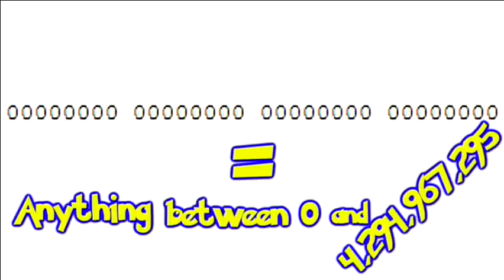All of Chuggaaconroy's Pokémon Emerald Bios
#001 - Treecko - Route 101 - 0:00
#004 - Torchic - Route 101 - 1:21
#007 - Mudkip - Route 101 - 3:54
#010 - Poochyena - Route 101 - 4:44
#012 - Zigzagoon - Route 101 - 5:26
#014 - Wurmple - Route 101 - 5:50
#019 - Lotad - Route 102 - 7:52
#022 - Seedot - Route 102 - 9:22
#025 - Taillow - Route 104 - 9:57
#027 - Wingull - Route 103 - 10:23
#029 - Ralts - Route 102 - 10:45
#032 - Surskit - Route 102 - 11:30
#034 - Shroomish - Petalburg Woods - 12:09
#036 - Slakoth - Petalburg Woods - 12:45
#039 - Abra - Route 116 (E)/Granite Cave (All)  - 14:10
#042 - Nincada - Route 116 - 14:45
#045 - Whismur - Rusturf Tunnel - 15:48
#048 - Makuhita - Rustboro City (R/S)/Granite Cave (All) - 16:15
#050 - Goldeen - Petalburg City (Old Rod) - 17:48
#052 - Magikarp - Dewford Town (Old Rod) - 18:11
#055 - Marill - Route 104 - 18:43
#057 - Geodude - Granite Cave - 20:04
#060 - Nosepass - Granite Cave (Rock Smash) - 20:45
#061 - Skitty - Route 116 - 21:04
#063 - Zubat - Granite Cave - 21:35
#066 - Tentacool - Dewford Town (Old Rod) - 22:22
#068 - Sableye - Granite Cave - 23:00
#069 - Mawile - Granite Cave - 23:39
#070 - Aron - Granite Cave - 23:58
#073 - Machop - Route 112 (R/S)/Fiery Path (All) - 24:42
#076 - Meditite - Mt. Pyre - 25:12
#078 - Electrike - Route 110 - 25:39
#080/#081 - Plusle/Minun - Route 110 - 26:16
#082 - Magnemite - New Mauville - 27:30
#084 - Voltorb - New Mauville - 27:43
#086/#087 - Volbeat/Illumise - Route 117 - 27:55
#088 - Oddish - Route 110 - 28:34
#092 - Doduo - Safari Zone Area 1 (Entrance) - 29:39
#094 - Roselia - Route 117 - 30:03
#095 - Gulpin - Route 110 - 30:17
#097 - Carvanha - Route 118 (Good Rod) - 30:48
#099 - Wailmer - Route 110 (Good Rod) - 31:17
#101 - Numel - Route 112 - 32:15
#103 - Slugma - Fiery Path - 32:49
#105 - Torkoal - Fiery Path - 33:23
#106 - Grimer - Fiery Path - 33:55
#108 - Koffing - Fiery Path - 34:24
#110 - Spoink - Jagged Pass - 35:02
#112 - Sandshrew - Route 111 - 35:44
#114 - Spinda - Route 113 - 36:06
#115 - Skarmory - Route 113 - 36:42
#116 - Trapinch - Route 111 - 37:17
#119 - Cacnea - Route 111 - 38:22
#121 - Swablu - Route 114 - 38:56
#123 - Zangoose - Route 114 - 39:54
#124 - Seviper - Route 114 - 40:21
#125/#126 - Lunatone/Solrock - Meteor Falls - 40:52
#127 - Barboach - Route 111 (Good Rod) - 41:36
#129 - Corphish - Route 117 (Good Rod) - 42:15
#131 - Baltoy - Route 111 - 43:05
#133/#135 - Lileep (Root)/Anorith (Claw) - Mirage Tower (Route 111)/Desert Underpass (Route 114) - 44:00
#138 - Jigglypuff - Route 115 - 45:56
#140 - Feebas - Route 119 (Six Random Fishing Tiles) - 46:43
#142 - Castform - Weather Institute - 47:29
#145 - Kecleon - Route 118 - 48:09
#146 - Shuppet - Route 121 (S/E)/Mt. Pyre (R) - 48:53
#148 - Duskull - Route 121 (R)/Mt. Pyre (S/E) - 49:25
#150 - Tropius - Route 119 - 50:20
#151 - Chimecho - Mt. Pyre Summit - 50:48
#152 - Absol - Route 120 - 51:27
#153 - Vulpix - Mt. Pyre Exterior - 52:07
#156 - Pikachu - Safari Zone Area 1 (Entrance) - 52:32
#158 - Psyduck - Safari Zone Area 2 (Southwest; Surfing) - 53:05
#160 - Wynaut - Lavaridge Town (Egg) - 53:30
#162 - Natu - Safari Zone Area 1 (Entrance) - 54:39
#164 - Girafarig - Safari Zone Area 1 (Entrance) - 55:06
#165 - Phanpy - Safari Zone Area 4 (North of Entrance) - 55:39
#167 - Pinsir - Safari Zone Area 3 (Northwest) - 56:05
#168 - Heracross - Safari Zone Area 4 (North of Entrance) - 56:34
#169 - Rhyhorn - Safari Zone Area 3 (Northwest) - 57:11
#171 - Snorunt - Shoal Cave (Route 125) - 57:44
#173 - Spheal - Shoal Cave (Route 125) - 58:21
#176 - Clamperl - Underwater (Route 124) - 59:26
#179 - Relicanth - Underwater - 1:00:36
#180 - Corsola - Route 128 (Super Rod) - 1:01:05
#181 - Chinchou - Underwater - 1:01:27
#183 - Luvdisc - Route 128 (Super Rod) - 1:01:47
#184 - Horsea - Route 132 (Super Rod) - 1:03:25
#187 - Bagon - Meteor Falls - 1:04:38
#190 - Beldum - Steven's house (Mossdeep City) - 1:06:14
#193/#194/#195 - The Legendary Golems - Route 134 - 1:07:00
#193 - Regirock - Desert Ruins (Route 111) - 1:11:20
#194 - Regice - Island Cave (Route 105) - 1:12:57
#195 - Registeel - Ancient Tomb (Route 120) - 1:14:37
#196/#197 - The Eon Duo - Littleroot Town - 1:15:34
#196 - Latias - Southern Island (or Roaming Hoenn) - 1:17:03
#197 - Latios - Roaming Hoenn (or Southern Island) - 1:20:40
#198#199/#200 - The Weather Trio - Weather Institute - 1:21:37
#198 - Kyogre - Marine Cave (Route 105, 125, 127, or 129) - 1:22:22
#199 - Groudon - Terra Cave (Route 114, 115, 116, or 118) - 1:22:49
#200 - Rayquaza - Sky Pillar (Route 131) - 1:23:13
#287 - Ditto - Desert Underpass (Route 114) - 1:24:02
#307 - Chikorita - Littleroot Town - 1:24:34
#310 - Cyndaquil - Littleroot Town - 1:24:43
#313 - Totodile - Littleroot Town - 1:24:53
#330 - Sudowoodo - Battle Frontier - 1:25:08
#370 - Smeargle - Artisan Cave - 1:26:04

Epilogue - 1:27:38